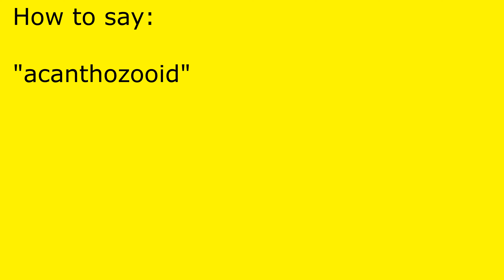How to pronounce acanthozooid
acanthozooid pronunciation.